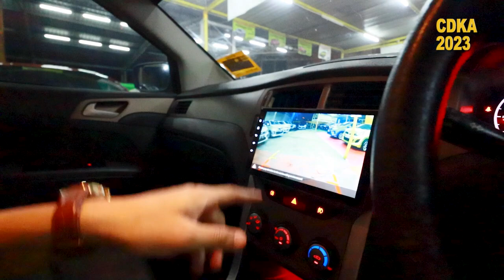𝗧𝗲𝗿𝗽𝗮𝗹𝗶𝗻𝗴 𝗠𝗨𝗥𝗔𝗛!Gaji RM1300,1400 Boleh Beli dgn TANPA PENJAMIN 𝗣𝗥𝗢𝗧𝗢𝗡 𝗣𝗥𝗘𝗩𝗘 1.6 𝗠𝗔𝗡𝗨𝗔𝗟 2012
𝗧𝗲𝗿𝗽𝗮𝗹𝗶𝗻𝗴 𝗠𝗨𝗥𝗔𝗛!
Gaji RM1300,1400 Boleh Beli dgn TANPA PENJAMIN
𝗣𝗥𝗢𝗧𝗢𝗡 𝗣𝗥𝗘𝗩𝗘 1.6 𝗠𝗔𝗡𝗨𝗔𝗟 2012
𝗛𝗔𝗥𝗚𝗔 𝗥𝗠16,900
𝗠𝗨𝗞𝗔 𝗥𝗠2,000
𝗟𝗢𝗔𝗡 𝗥𝗠15,000
𝗕𝗨𝗟𝗔𝗡𝗔𝗡 𝗥𝗠350/ 5 𝗧𝗛𝗡
Yezza.. tawaran thorbaek, harga ter RAHMAH, TERMURAH..barang baik, enjin mantap dengan kondisi tiptop memang sangat berbaloi.siap ade kamera dan Android beb.JOM BBNU yang berumur, 19,20, 21 tahun tu..tak payah beli motor..beli kereta ini

✅IC BOTHSIDE
✅LESEN BOTHSIDE

Sebarang kemusykilan,
sila hubungi